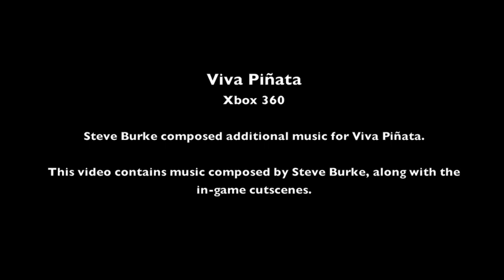Steve Burke, Composer - Viva Piñata (Additional Music)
Viva Piñata
Xbox 360

Steve Burke composed additional music for Viva Piñata.

This video contains music composed by Steve Burke, along with the in-game cutscenes.